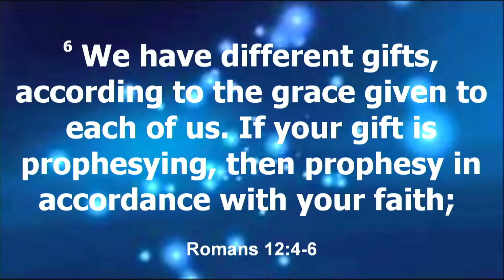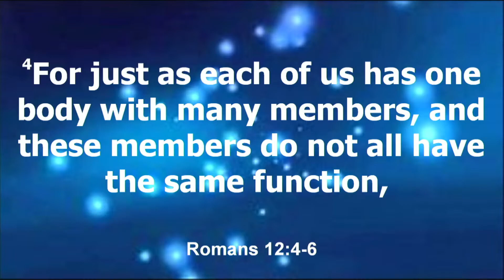Finding Favor In Your Function ~ Pastor Derick Faison